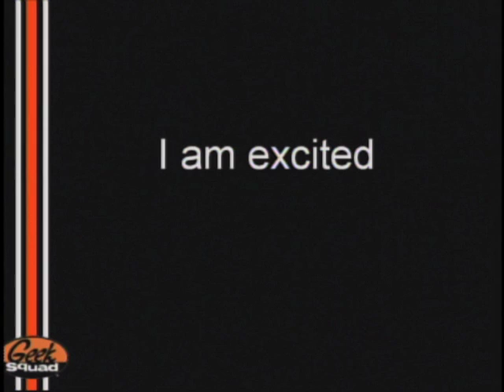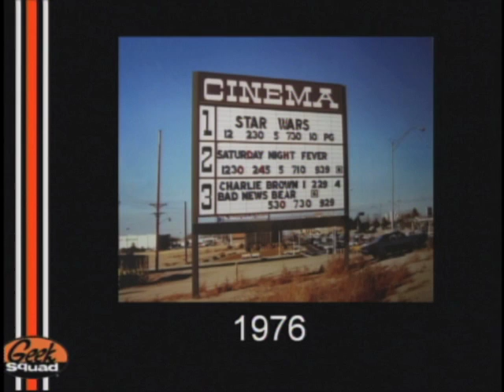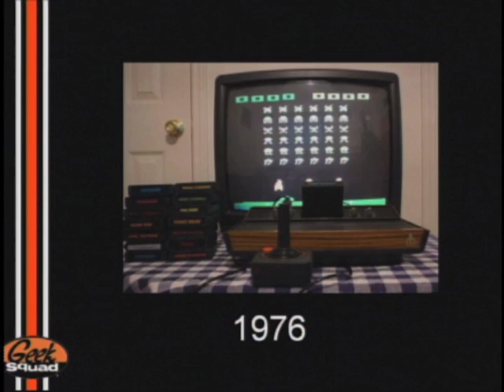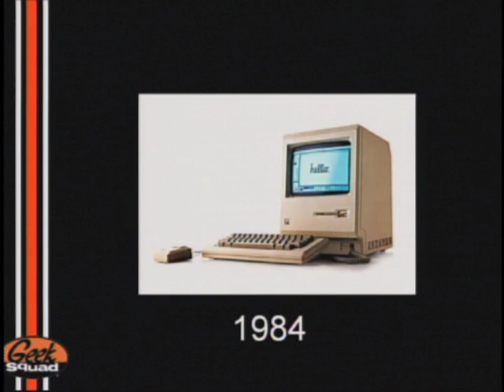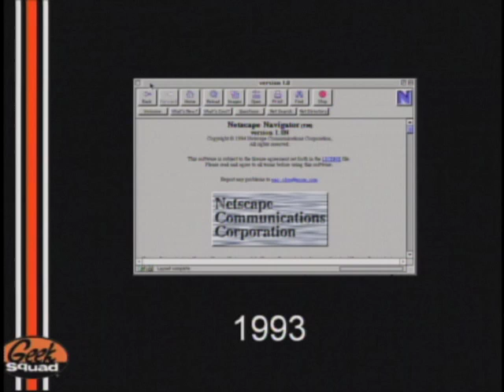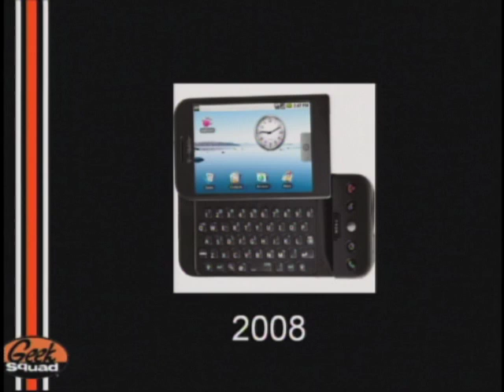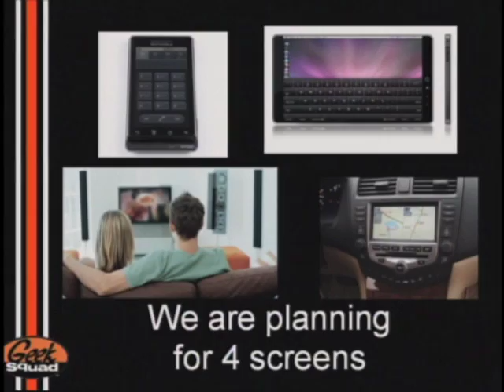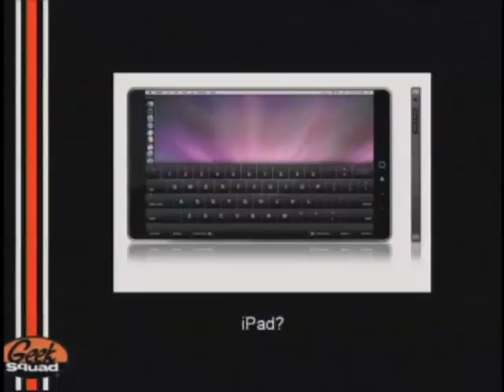The Future of News: Robert Stephens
Robert Stephens, founder of Geek Squad, talks about tech trends past and future at The Future of News. Filmed November 16, 2009 at MPR.